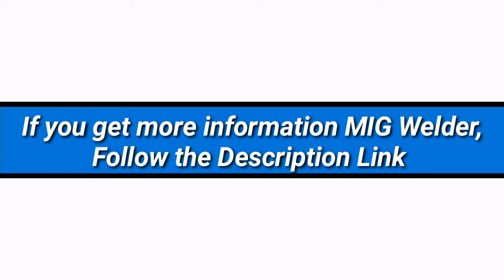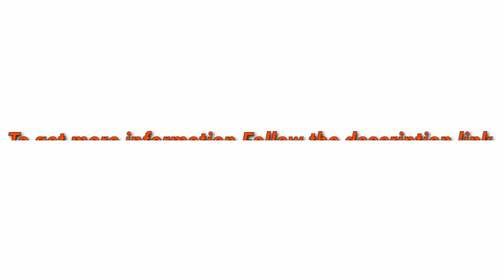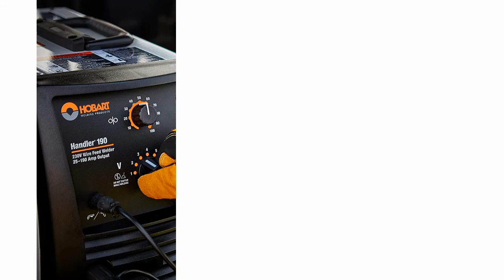5 Best MIG Welder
► links to the 5 Best MIG Welder of amazon Listed in this video:

► Number 5
► Product Name- SereneLife Inverter MIG Welding Machine - Dual Voltage 110/220v, Gas Option, 130 Amp MIG Inverter Welder w/Adjustable Speed - Full Starter Kit: Welding Gun, Ground Wire, Brush, Mask - SLMIGWL140

► Number 4
► product name- LOTOS MIG175 175AMP Mig Welder with Free Spool Gun, Mask, Aluminum Welding Wires, Solid Wires, Argon Regulator, Standard MIG Gun, Brown

►Number 3
► product Name- VIVOHOME Portable Flux Core Wire No Gas MIG 130 Welder Machine 110V

►Number 2
► product name- VEVOR MIG Welder 200A Welding Machine 3 in 1 Combo MMA/MIG/LIFT TIG Welder Machine Flux Core Welder Portable Welding Machine Welding Wire Dia. 0.8-1.0 mm w/ 1 KG Welding Wire Stick Welder 110V/220V

►Number 1
► product name- Hobart 500554 Handler 190 MIG Welder 230V

I try my best MIG Welder of amazon mentioned in this video...

There are 5 Best MIG Welder of Amazon. if You would like to know about any products details follow the description link.